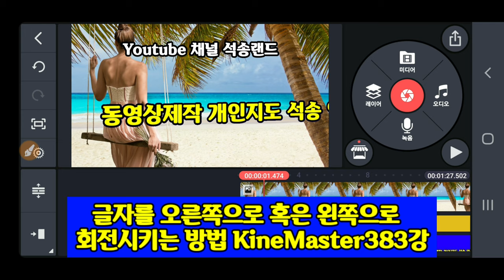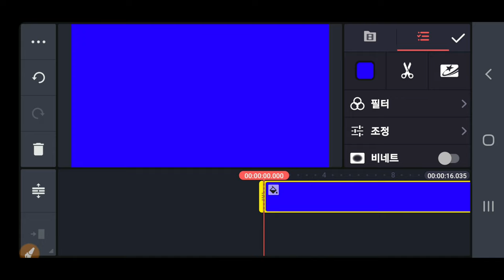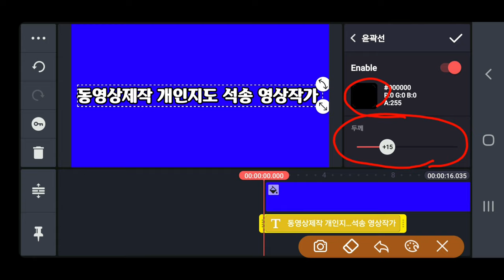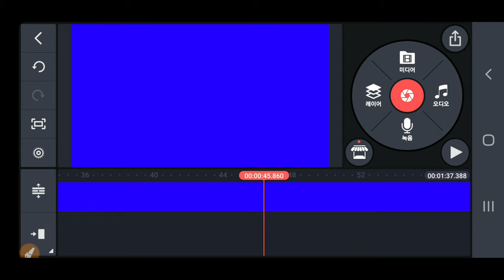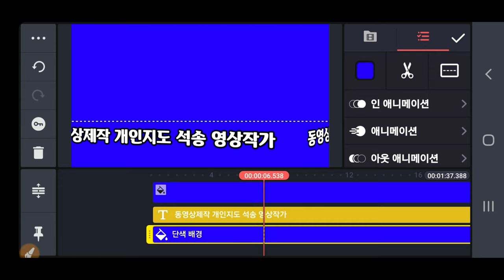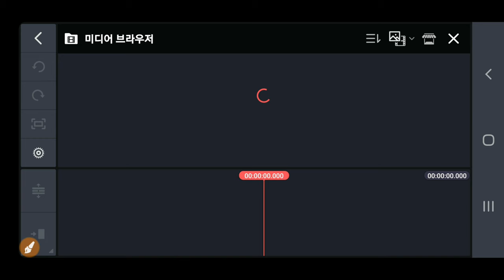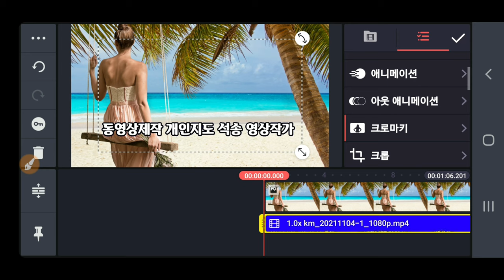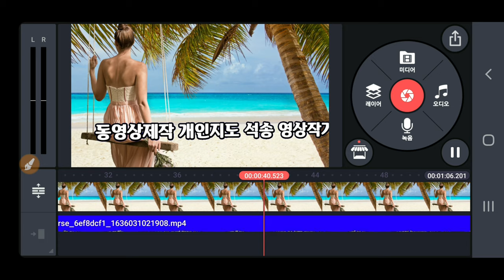자막을 회전시키는 방법 왼쪽회전 오른쪽회전 글자회전 방법 자막회전 방법 자막을 왼쪽으로 회전시키는 방법 글자를 회전시키는 방법 글자를 회전하는 방법 383강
자막을 회전시키는 방법 왼쪽회전 오른쪽회전 글자회전 방법  자막회전 방법 자막을 왼쪽으로 회전시키는 방법 글자를 왼쪽으로 오른쪽으로 회전시키는 방법

ㅡㅡㅡㅡㅡㅡ

ㅡㅡㅡㅡㅡㅡㅡㅡㅡㅡ
4시간에 동영상제작 기법 배우고 유튜브에 올리고 홍보방법까지 배웁니다.

4시간 개인지도 받으면 파워디렉터

ㅡㅡㅡㅡㅡㅡㅡㅡ